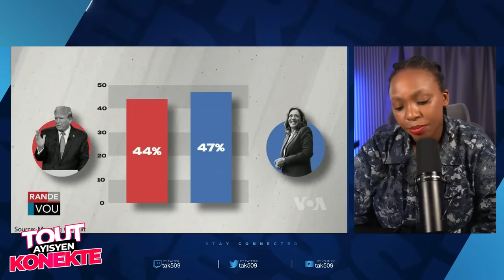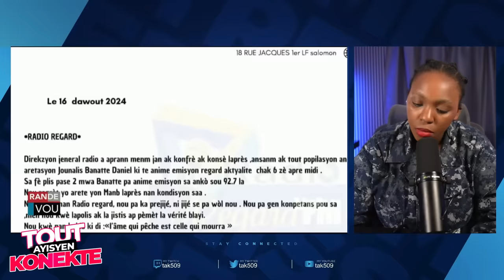Jijman Ti Gadyen fèt men video..CPT a mare konplo pou Jete Pm Gary..Stanley Lucas /Fouco